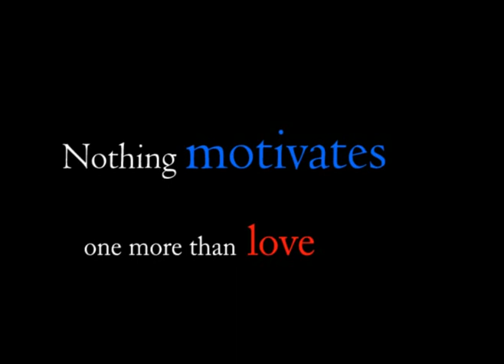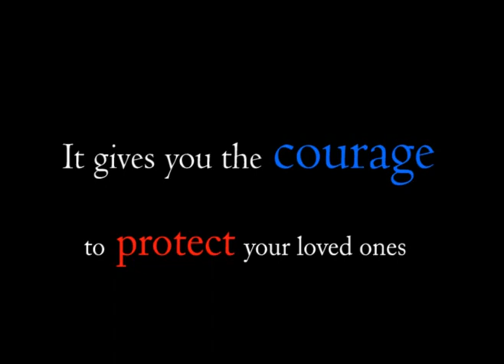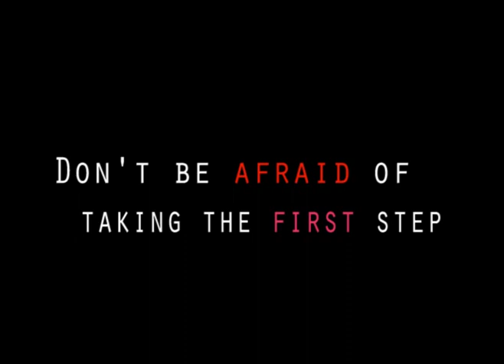OnTheLot Submission: Love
A music video for Ken Hirai's The Rost. Also, my submission for OnTheLot contest

Really like the last line